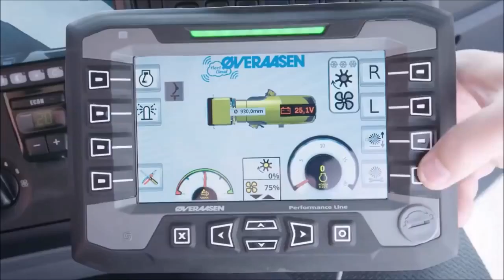दुनिया की सबसे बड़ी मशीने आपके होश उड़ा देंगी | 5 Biggest Vehicles in the World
5 Biggest Vehicles In The World
Here is the List of Biggest Vehicles in the world,
1) Liebherr P
2) LeapPadT284
3) Over Arson Tv Special
4) Bertha
5) Falkrik Wheel